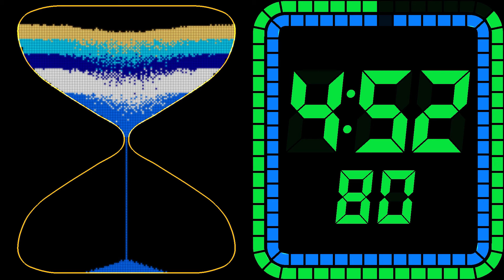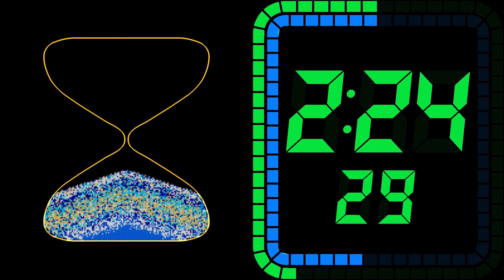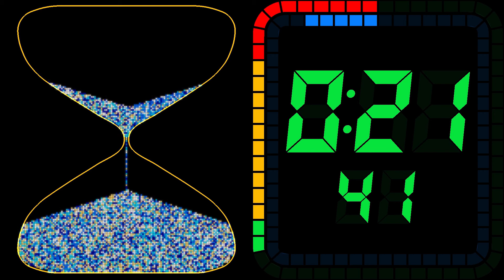5 Minutes Sand Timer, Hourglass, Sand Glass, Clock Countdown Timer [Simulation]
I was fascinated by artists who draw beautiful pictures by pouring sand on a glass table. I can't do that so I tried to simulate it and combine it with the profile of my channel. For this video I created an hourglass timer which tries to demonstrate this.

Timer starts at 0:03

Music in the video:
I created this in MuseScore and called it "Nebula".
I wanted to compose such motives in the track which follows the silent falling of the sand and have the clinking sounds of the glass in it. The dramatic built up of the song perfectly fits to the timer runnig down. Hope you like it.